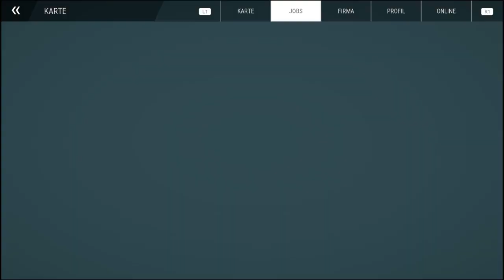Let´s Play Bau Simulator #49 | Das Untergeschoss ist gegossen | PS4